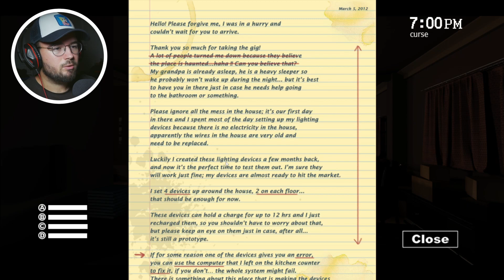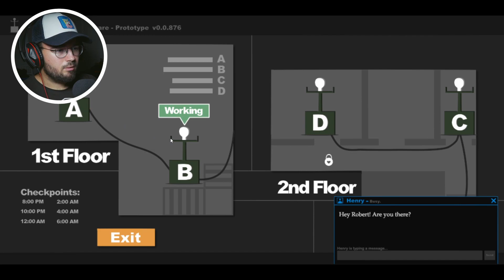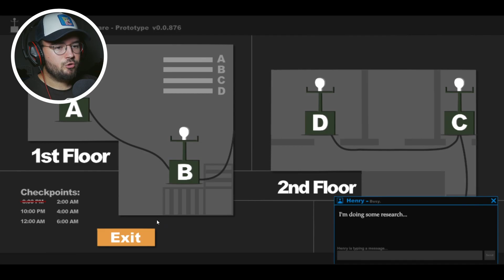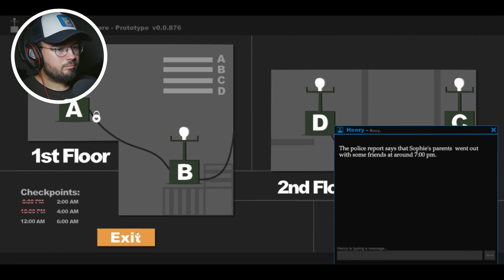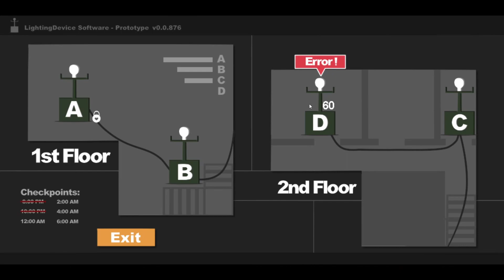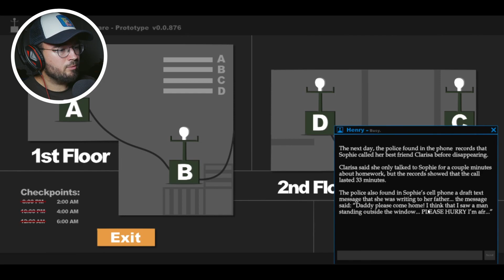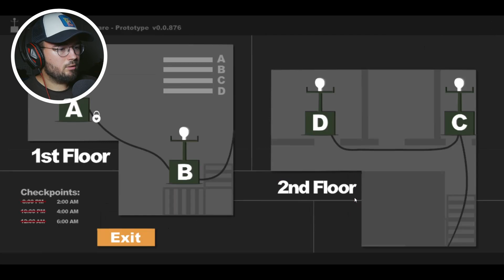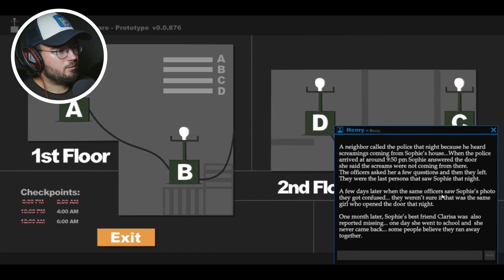Dacă becurile se sting, MORI | Sophie's Curse #1